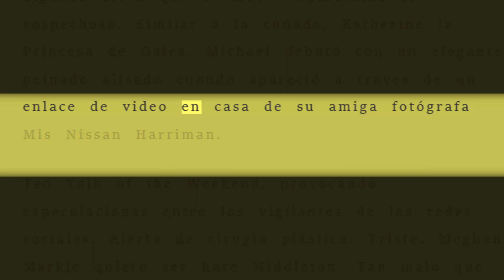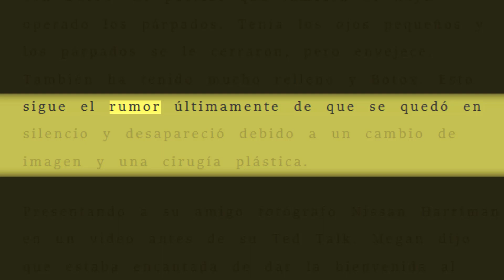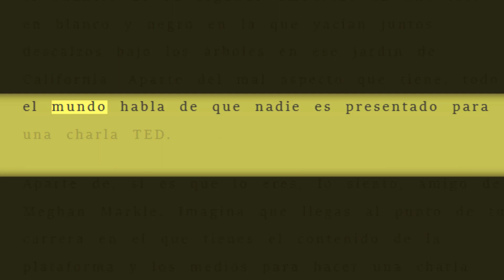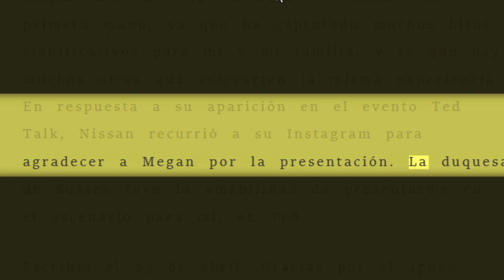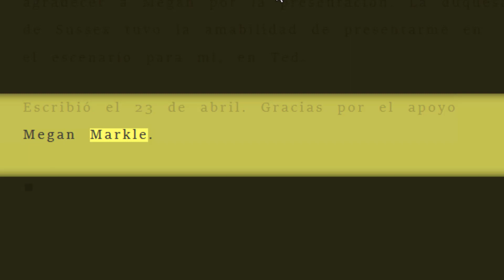Meghan RECHAZÓ UNA Charla TED - ELLA ESTÁ TRATANDO DE CAMBIARSE A SÍ MISMA EN CATHERINE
¿Meghan es una copia? Kate Meghan Markle apareció por primera vez desde que anunció que no asistiría a la coronación del rey Carlos, y algunos dicen que su nueva apariencia es sospechosa. Similar a la cuñada, Katherine la Princesa de Gales. Michael debutó con un elegante peinado alisado cuando apareció a través de un enlace de video en casa de su amiga fotógrafa Mis Nissan Harriman.

Alerta de cirugía plástica. Triste. Meghan Markle quiere ser Kate Middleton. Tan malo que encendió Twitter. El usuario criticó cuestionar si la exestadounidense había alterado algo más que sus cerraduras. Otro afirmó que Markle había cambiado el color de Verizon para parecerse a una cuñada de 41 años diciendo: Dios mío, Meghan Markle, que está celosa y obsesionada con la princesa de Gales, usa lentes de contacto color avellana para parecerse a Kate.